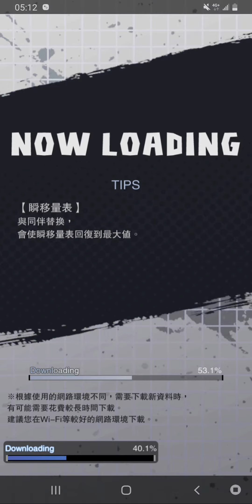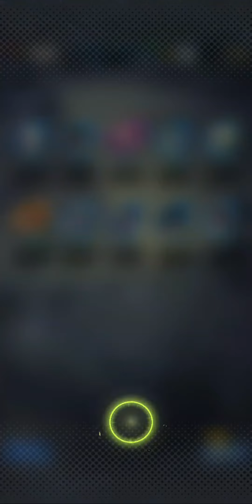드래곤 볼ドラゴンボールDB LEGENDS七龍珠激戰傳說(M)EP300